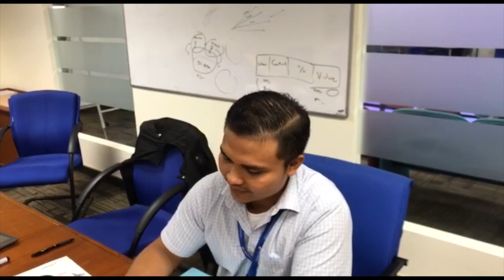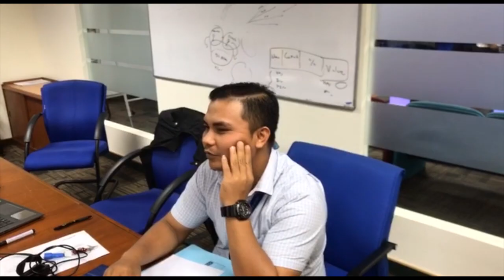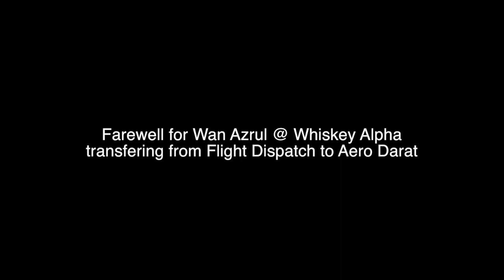NAKKE TAKNAK (Semoga Tenang Di Sana)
Tribute to Wan Azrul @ Whiskey Alpha in conjunction with his farewell
promoted to Customer Service Officer at Aero Darat Services.

Talent:
Helmi
Wan Azrul
and the rest of FDC staff.